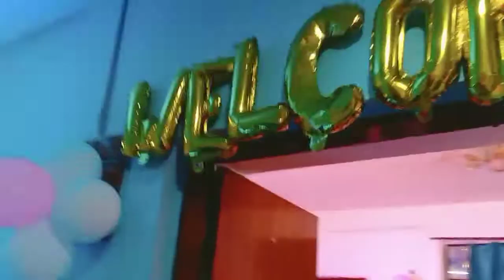April 5, 2022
Hi gyes

   Is vedio me mene bataya hai ki kese mene pura din masti ki movie dekha aur last me offic bhi gai.. hope you like this video so plz subscribe to my channel 😊😊😊